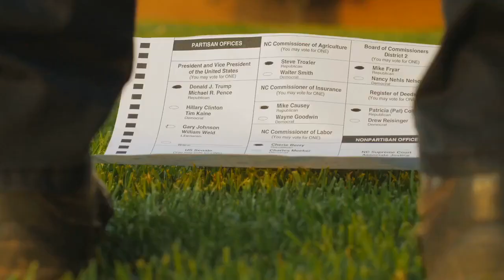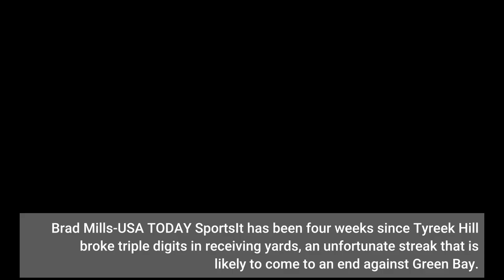4 Chiefs players to watch in Week 9 vs Packers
Denny Medley-USA TODAY SportsThe interior of the Chiefs’ offensive line has been a strength all season, with rookie Trey Smith taking on a leadership role in recent weeks. Playing beside a fellow rookie in center Creed Humphrey, the duo has dominated opposing defenses, especially in blocking the run game. As Kansas City looks to become more dynamic with a commitment to running the ball with Darrel Williams and Derrick Gore, their efforts in creating a push for positive yards will be absolutely crucial to penetrating Green Bay’s defensive front. Smith needs to play a clean game with no penalties to keep his unit on top in this one, and he could help first-year starting tackle Lucas Niang keep pressure off Patrick Mahomes for the full 60 minutes on Sunday. He has made a name for himself with the ferocity that’s popped out on his film this year, and a big game against the Packers would keep Smith on an upward trajectory after a hot start. AP Photo/Ed ZurgaNo player needs to prove more against a weakened offense than Frank Clark this week, as fans are growing tired of his inconsistency and lack of production through eight weeks. He registered his first sack of the season last week in the fourth quarter against New York, but Clark will need about nine more over the rest of the year to justify his massive cap hit. Clark has always been productive in spurts, but his most recent drought has been particularly hard to watch amid the Chiefs’ defensive struggles. Packers’ quarterback Jordan Love will be making a meaningful start against professional pass rushers for the first time in his life. The Green Bay offensive line also isn’t at full strength with David Bakhtiari still on the PUP list. Clark will have a huge opportunity to take over and prove Kansas City’s fans wrong about him. Brad Mills-USA TODAY SportsIt has been four weeks since Tyreek Hill broke triple digits in receiving yards, an unfortunate streak that is likely to come to an end against Green Bay. Teams have managed to contain Hill, making a point to neutralize his threat over the top before anything else in their gameplans in every matchup this season. Kansas City is being given the green light to throw for short gains that have run-after-catch potential that is usually a strength exemplified by Travis Kelce at tight end. Hill will need to find a way to either defeat deep zone coverage to burn the defense for chunk plays, or he needs to get himself open in the intermediate passing game to move the chains with consistency. Drops have been an issue for him this season too, so hanging onto the ball will be key to getting back on pace, especially relative to fumbles when he catches the short passes. AP Photo/Mark ZaleskiComing off a Defensive Rookie of the Month campaign in October, Bolton is primed to keep up the exceptional play that has made him a household name in Kansas City this season.